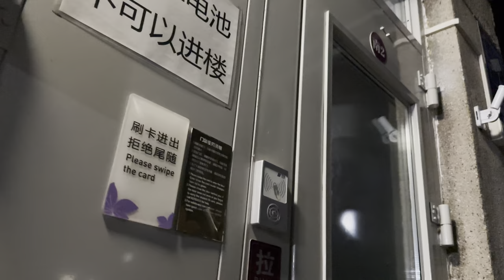Go Back To Tsinghua At Night, June 16, 2024 at 22:58